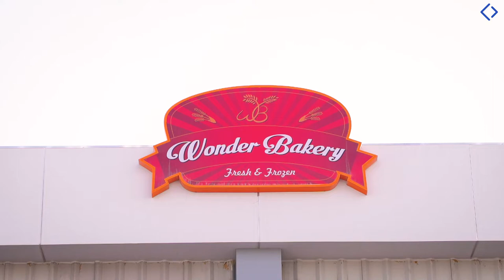Wonder Bakery inaugurates a 62,000 sqft. food manufacturing facility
The new facility will produce up to 50,000 tons of fresh and frozen bakery products.

Industrial-grade bakery, Wonder Bakery has inaugurated a state-of-the-art Dh50 million manufacturing and distributing facility at Dubai Industrial City, one of the largest industrial hubs in the region.

Wonder Bakery's fresh and frozen products are available to be delivered to customers all over the UAE through their eCommerce website platform,